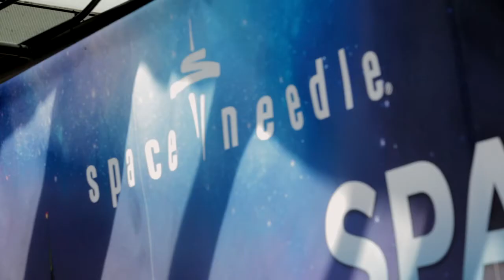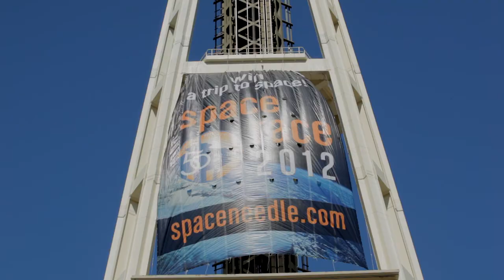Space Needle Space Race 2012: Press Conference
The Space Needle announce Space Race 2012 on August 1, 2011.  See Buzz Aldrin, Richard Garriott, Eric, Anderson and Ron Sevart describe the program, which will ultimately send an average person on a trip to space.